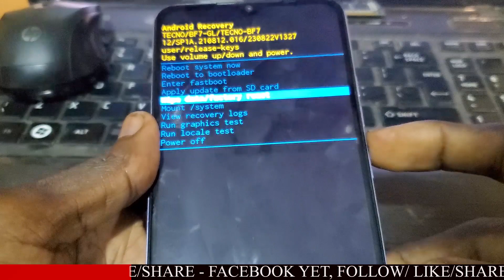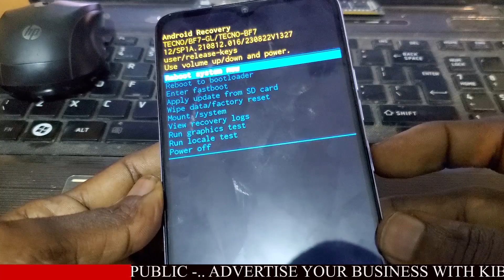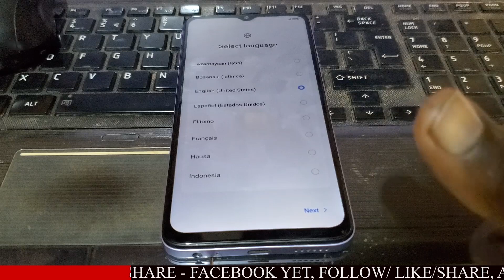Hard Reset For Tecno Pop 7 Pro (BF7) | Password PIN Pattern Lock Remove Easiest Way Without PC 2023